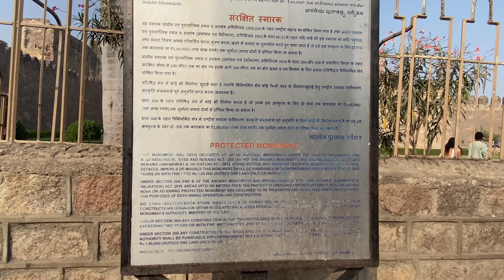গোলকোন্ডা ফোর্টে কি দেখলাম ??? । Golconda Fort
Exploring the Rich History of Golconda Fort: A Journey Through Time
Title: Unveiling the Majestic Glory of Golconda Fort | A Journey through History

Join us on an enchanting journey as we explore the timeless allure of Golconda Fort, a true gem nestled in the heart of Hyderabad, India. 🏰✨

In this YouTube vlog, we delve into the rich history and architectural marvels that make Golconda Fort an iconic landmark. From its medieval origins to the intricate engineering brilliance that defines its structure, every stone of this fort has a story to tell.

🔍 Discover the secrets hidden within the massive gates and intricate pathways that wind through the fort. Ascend to the top for breathtaking panoramic views of the city and witness the fusion of heritage and modernity. 🌆

🕰️ Uncover the tales of royal opulence and the strategic importance that Golconda held during its peak. Learn about the legendary Kohinoor diamond and the fascinating legends that surround this legendary fortress.

Join us as we walk through the majestic halls, explore the whispering galleries, and stand in awe of the acoustics that once carried the voices of history. 🗣️🏰

Whether you're a history enthusiast, a travel lover, or simply seeking inspiration, this vlog is your virtual key to unlocking the doors of Golconda Fort's grandeur.

🚀 Don't miss out on our adventure – let's step back in time and experience the regal charm of Golconda Fort together! GolcondaFort HistoryUnveiled TravelThroughTime ✈️🕰️

|| Your Queries ||

bengali vlogs
travel vlogs
rider escaped
hyderabad tour guide
hyderabad tour
hyderabad guide
hyderabad tour in bengali
hyderabad tour plan
hyderabad trip guide
hyderabad tour details
hyderabad sightseeing
budget hotels in hyderabad
hyderabad car fare
best time to visit hyderabad
hyderabad tour guide in bengali
hyderabad tour guide bangla
হায়দ্রাবাদ ভ্রমণ গাইড
Golconda Fort - Historical and Most Beautiful Tourist Place to Visit in Hyderabad
Golconda Fort Hyderabad Complete Detailed Tour 2023
Salman Khan ki jindgi badalne wala fort Golconda! Golconda Fort
Golconda Fort - A Detailed History Guide (Latest 2022) | Why is Golconda famous?
SHOCKING FACTS about Golconda Fort